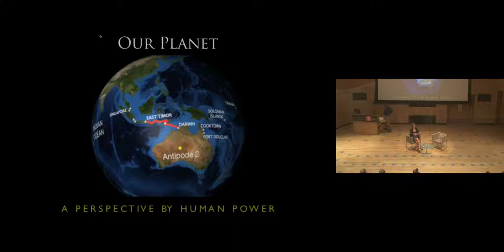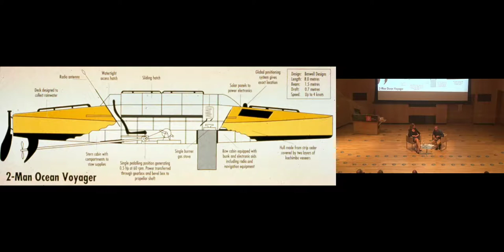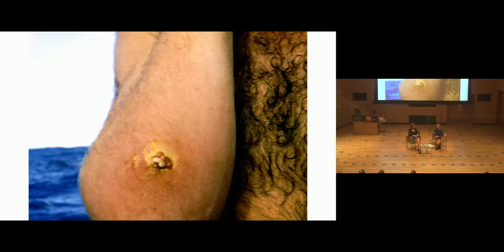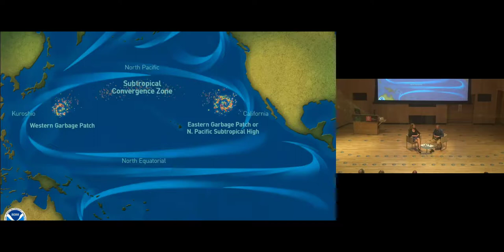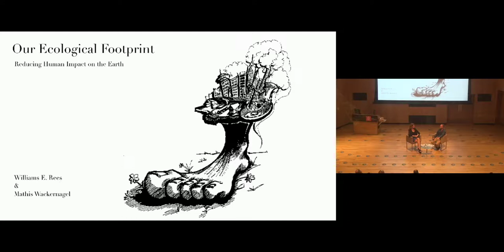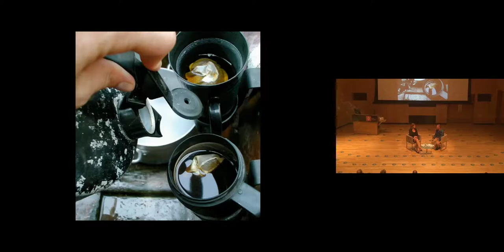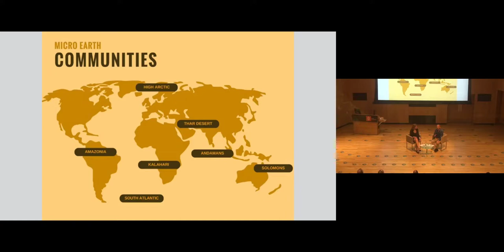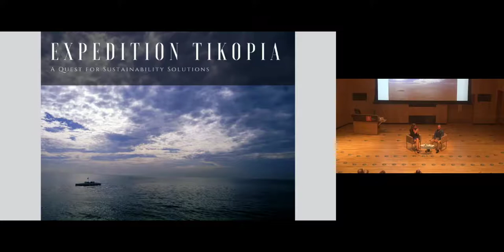Sustainability Lecture 2018: Jason Lewis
Adventurer, explorer and Royal Holloway alumnus, Jason Lewis, joined us for the Sustainability Lecture in 2018